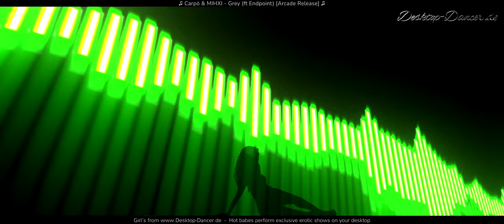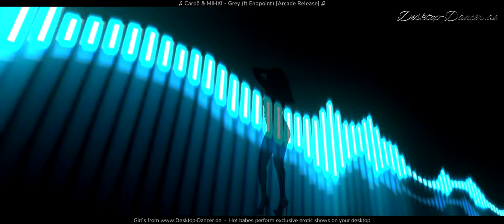Carpö & MIHXI - Grey (ft Endpoint) [Arcade Release]